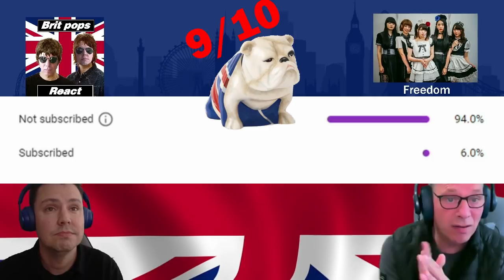BAND MAID - Freedom (BRITS REACT!!!)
Polaris Hub AB, and 3 Music Rights Societies